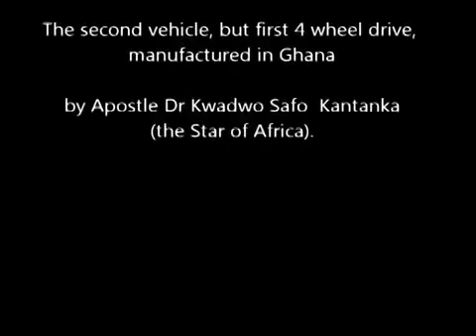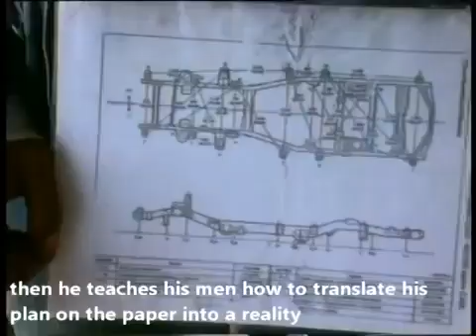Made in Ghana Car by Apostle Kwadwo Sarfo Kantaka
A video of Ghana and Africa's inventor and technologist, Apostle Dr. Ing. Kwadwo Safo Kantanka and his team build 4x4 SUV from scratch with layman tools.